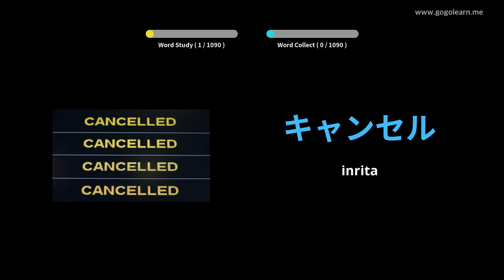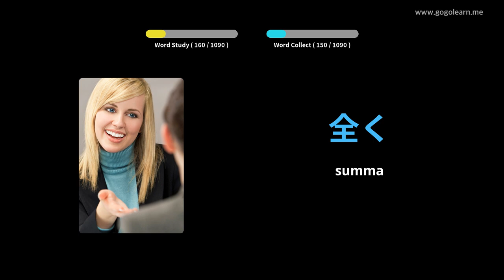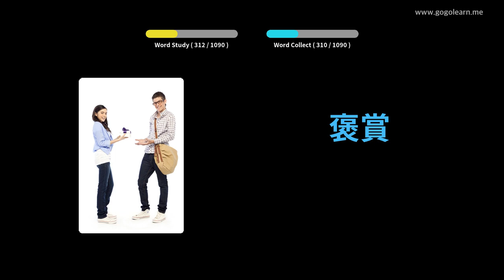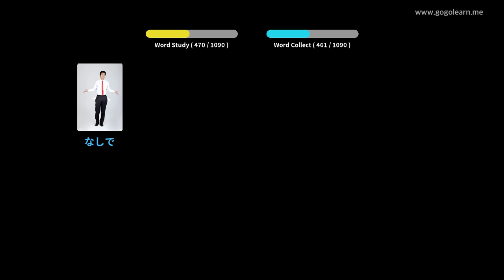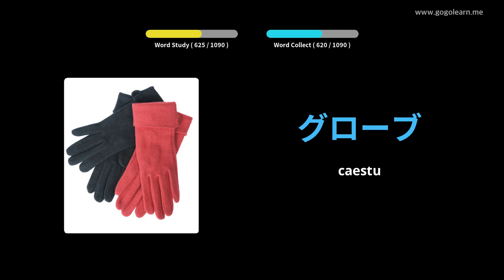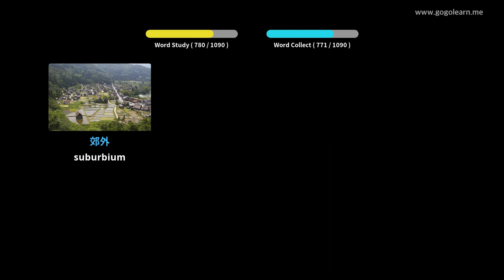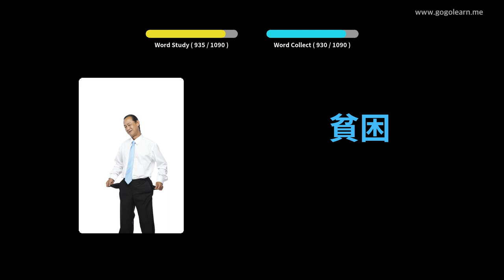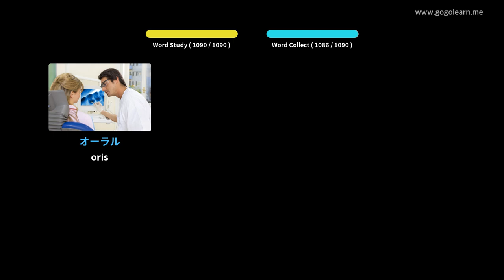Iaponica Vocabulary Discipulus | Golearn